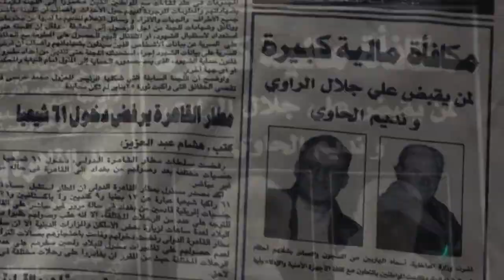اختطاف ابنته غير مجرى الحكاية وفي سبيل إيجادها تكشف الأسرار في مسلسل السر على